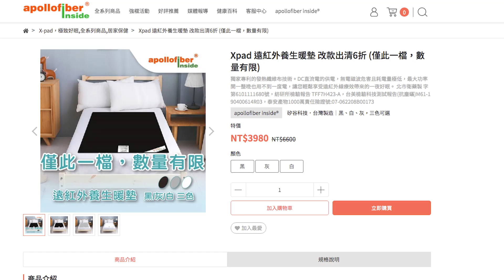《小明來開箱》什麼？這薄薄一片真的可以排毒？太神奇了吧！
夏天到了是不是都躲在冷氣房？
這樣是不行的
流汗對人很重要，可以排毒、濕潤皮膚
Xpad 遠紅外線養生暖墊真的可以讓你在家輕鬆流汗
這麼健康又安全的東西還不快趁現在打折買起來！